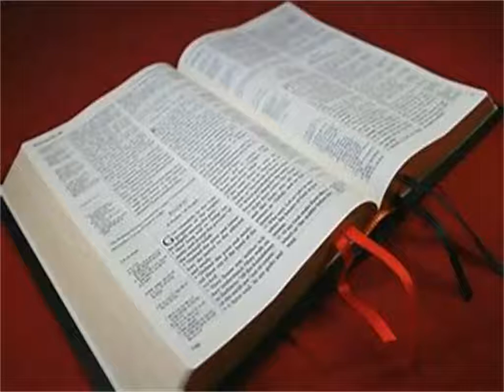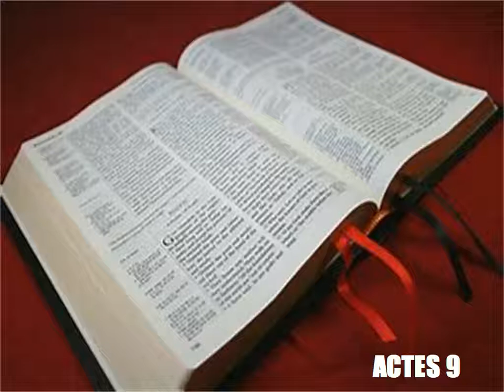Les Actes Des Apotres Chapitre 9 - Lecture De La Bible Version King James En Audio Français